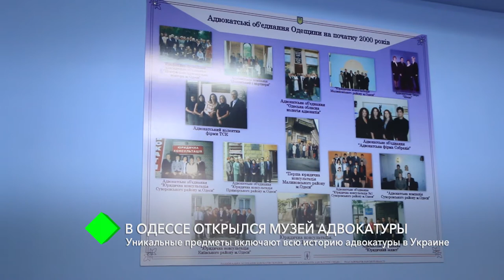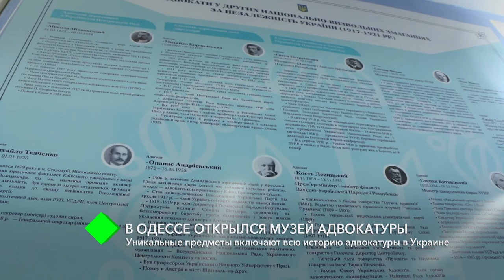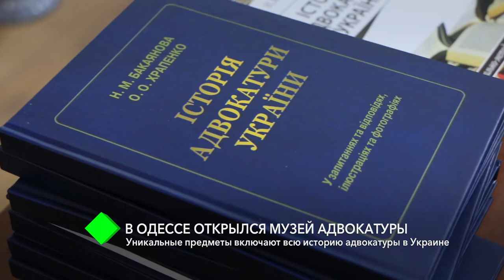В Одессе открыли музей адвокатуры